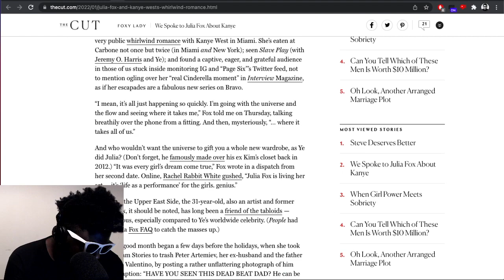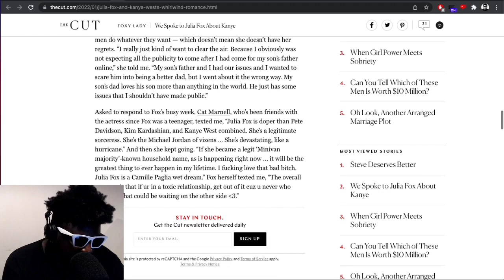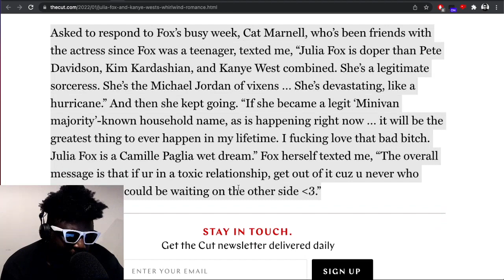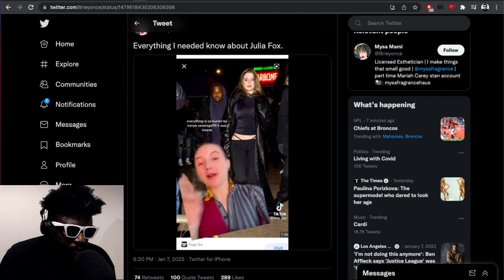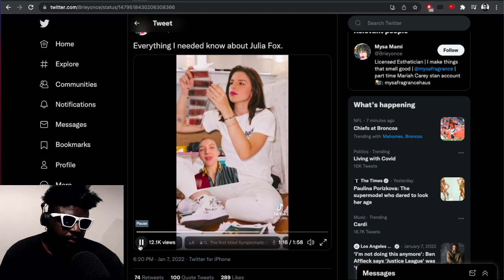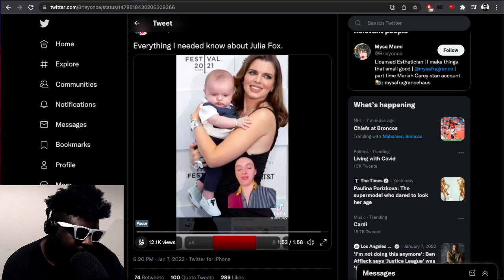Everything You Need to Know about Julia Fox